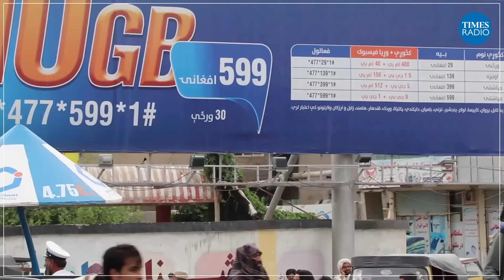What's next for Syria after Assad's fall?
“They all say whatever comes, it can’t be worse than what was there before.”

Live from Damascus, The Times’s Richard Spencer reports that there was no violence or chaos in the city but a sense of normalcy.